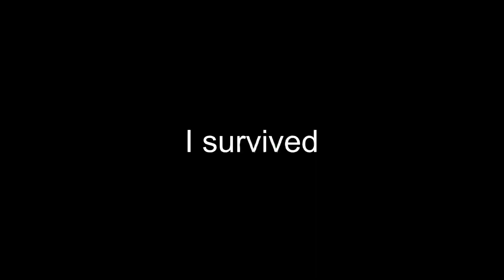Best Codm player with 0 subscribers